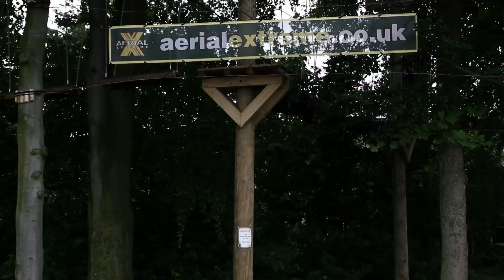Aerial Extreme Manchester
The official Aerial Extreme video for the Trafford Centre course. Aerial Extreme is a fun day out on one of the world's most awesome High Rope Adventure Courses.

Aerial Extreme is ideally suited for everyone. Whether it's for a fun family day out, a close friend's birthday, a corporate day out with colleagues or for a thrilling stag / hen party.

Join us now for an outdoors adventure that is just around the corner. While on the course you will complete climbing walls, cargo nets, spiders webs, log bridges, and many more as well as the AWESOME zip wires!